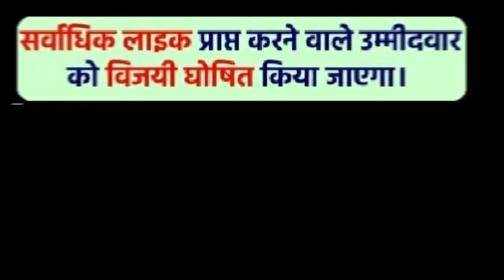Inter College Solo Singing and Poetry Competition ID P-025 (Chandan Hirwani)